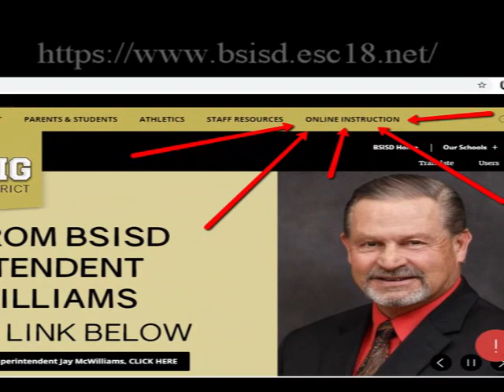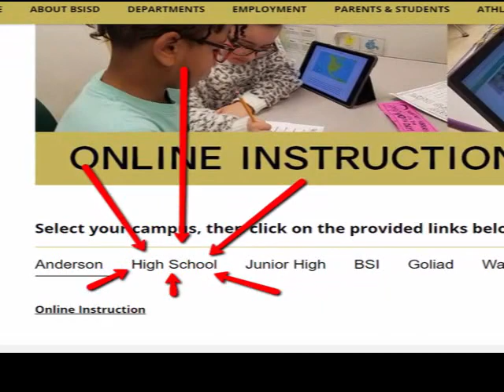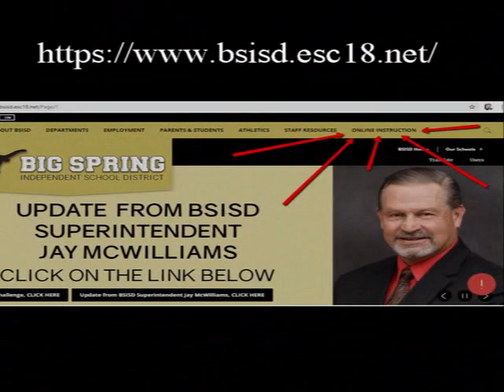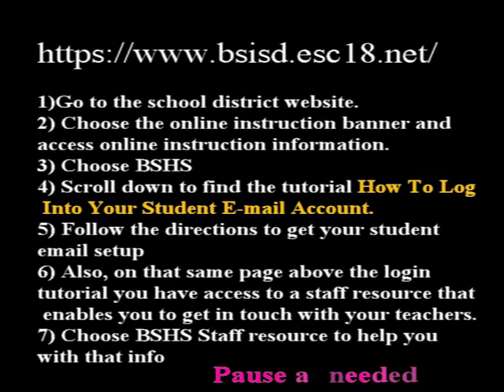A Principal Moment: Getting Started with Google Classroom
If you are having trouble getting started with Google Classroom, check out this video.